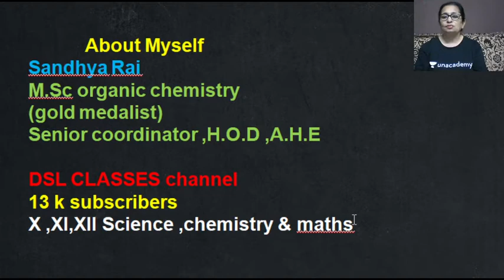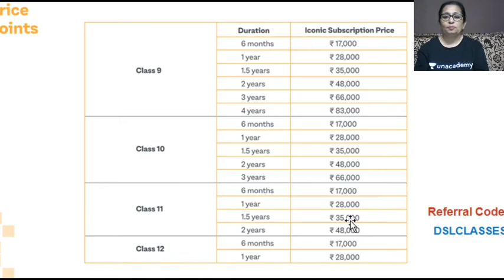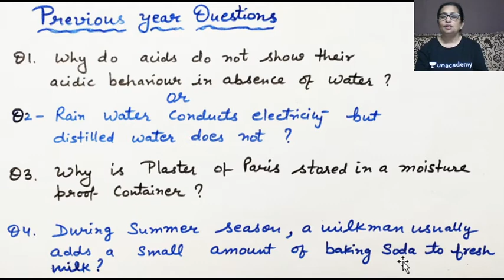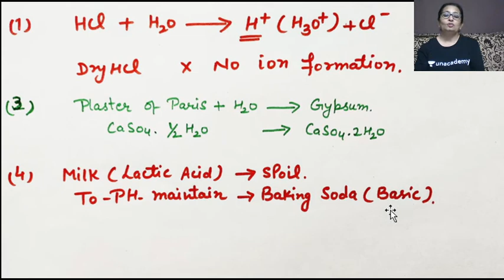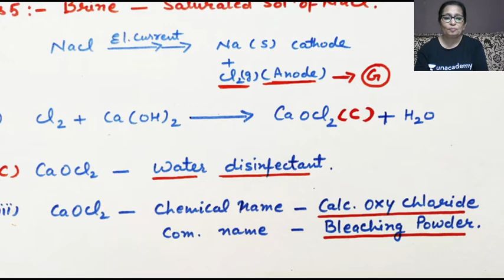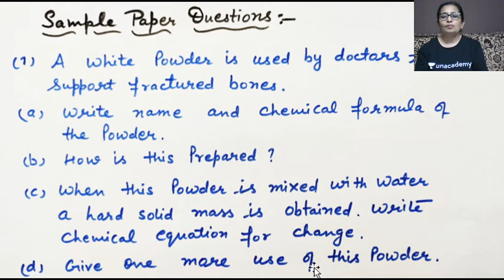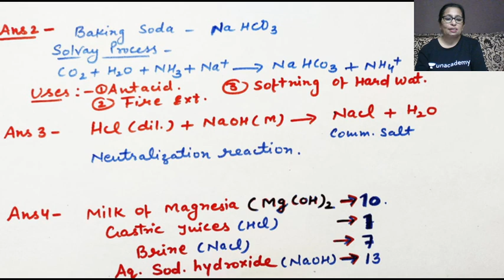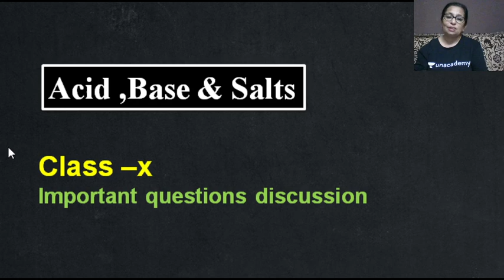acid base salt previous years questions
Unacademy is creating personalised learning experiences for every type of learner
with Unacademy's Iconic Subscription.

Iconic Subscription enables you with

1.Personal one-on-one attention by a dedicated Unacademy’S mentor
2.Solve your subject doubts with customised study plan to track your progress
3.Parents connect to discuss weekly performance reports
4.Plus is a part of Unacademy’s iconic subscription and iconic learners will have access to all on-going batches on Plus.